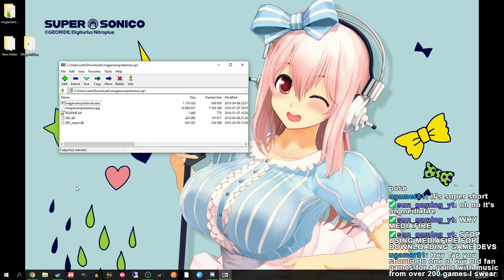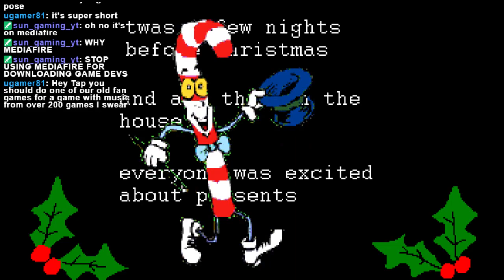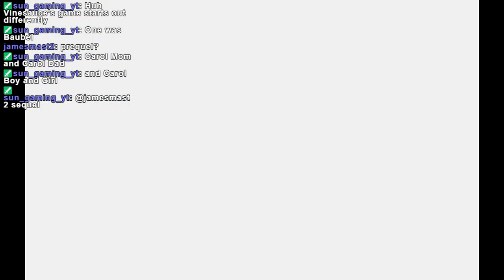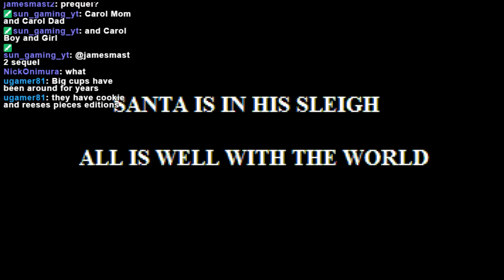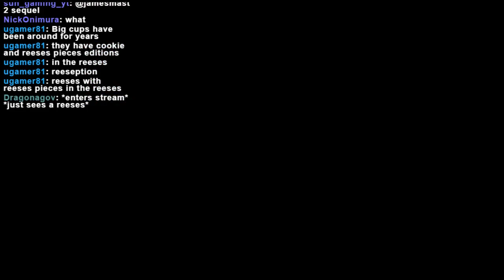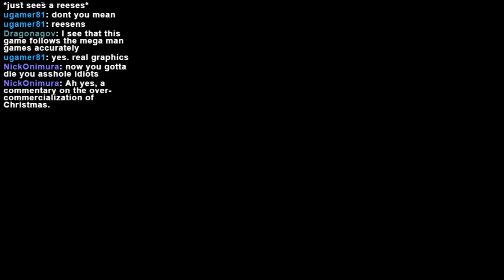Let's Play Mega Man Sprite Game Christmas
Social